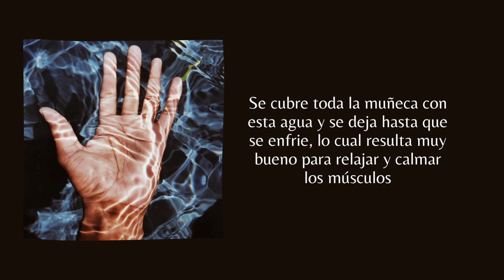3 Remedios Caseros Para El Dolor De Muñeca🤲Remedios Caseros Para Bajar La Inflamación De La Muñeca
Existen algunos REMEDIOS CASEROS que pueden ayudar a CALMAR y REDUCIR el DOLOR de MUÑECA de manera natural.

3 Remedios Caseros Para El Dolor De Muñeca🤲Remedios Caseros Para Bajar La Inflamación De La Muñeca

3 Remedios Caseros Para El Dolor De Muñeca🤲Remedios Caseros Para Bajar La Inflamación De La Muñeca

Translated titles:
3 Hausmittel gegen Schmerzen im Handgelenk? Hausmittel gegen Schwellungen am Handgelenk

3 remèdes maison pour la douleur au poignet Remèdes maison pour réduire l'enflure du poignet

3 remédios caseiros para dor no pulso ? Remédios caseiros para diminuir o inchaço do pulso

कलाई के दर्द के लिए 3 घरेलू उपचार? कलाई

3 Home Remedies For Wrist Pain?Home Remedies To Lower Wrist Swelling

3 Boererate vir polspyn?Boererate om polsswelling te verlaag

手腕疼痛的3種家庭療法?減輕手腕腫脹的家庭療法

3 rimedi casalinghi per il dolore al polso? rimedi casalinghi per abbassare il gonfiore del polso

手首の痛みのための3つの家庭薬?手首の腫れを下げるための家庭薬

3 домашних средства от боли в запястье?Домашние средс